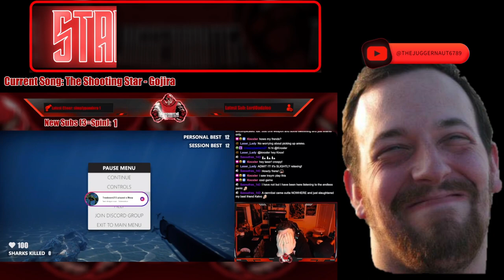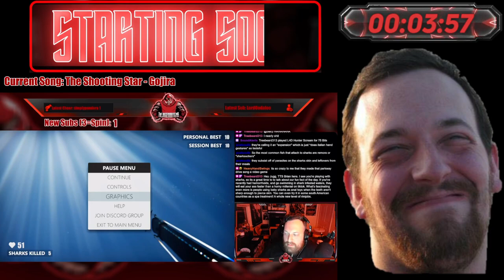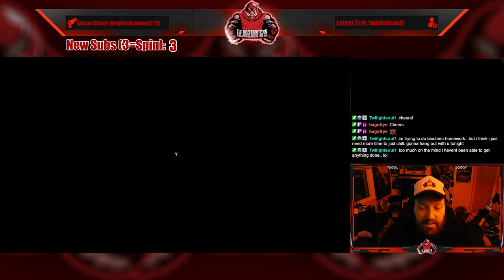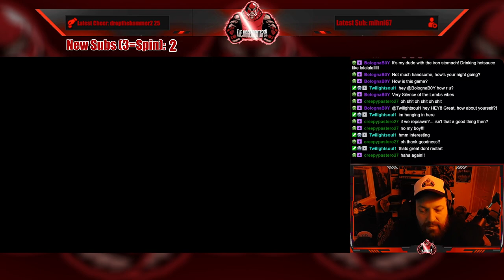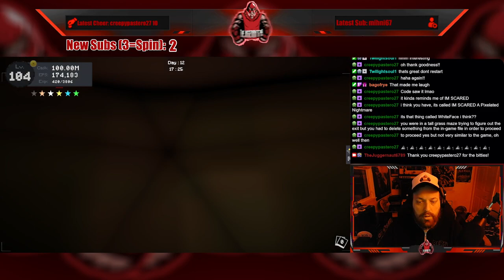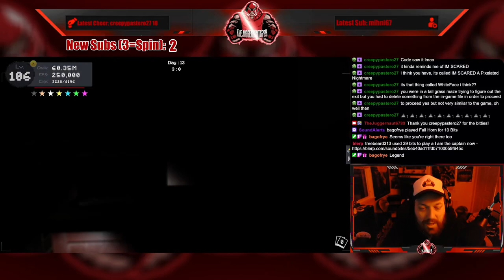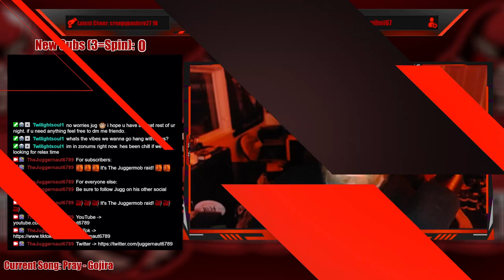Full Stream - March 13, 2023 - (Snafu)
Recording from March 13, 2023 over on Twitch. Jugg plays Snafu!